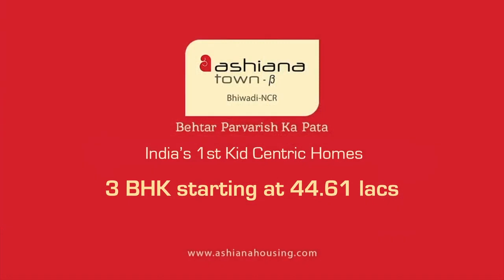Comparative Real Estate Advertisement - Behtar Parvarish Ka Pata